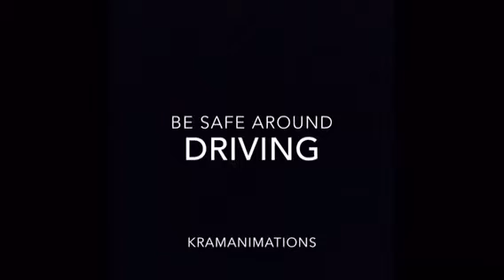Numb ways to crash (DWTD parody)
Music (parody) : DWTD-Tangerine Kitty